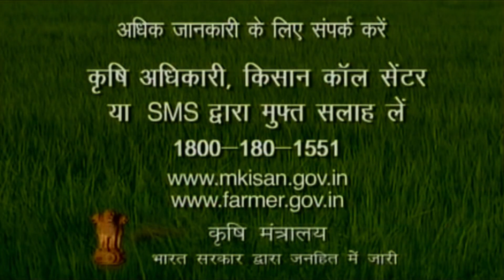कृषि दर्शन - आत्मनिर्भर किसान - हीरा लाल साहू | प्रसारण दिनांक - 20.12.2022